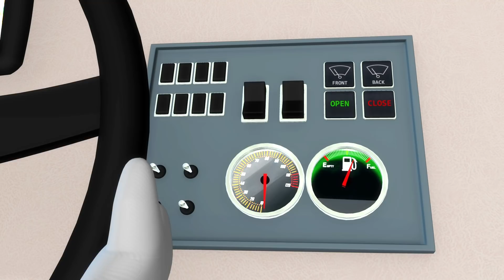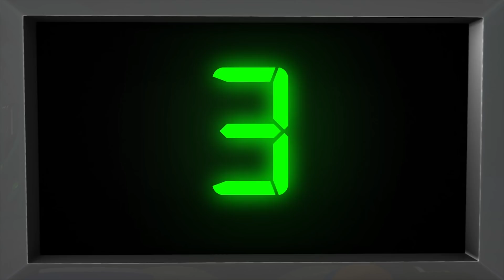5 Little Ducks | BRAND NEW | +More Classic Nursery Rhymes | Lellobee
A collection of Little Baby Bum's most renowned and beloved nursery rhymes, to educate and entertain your little ones with the classic songs we all once loved.

Oh, look! There's five little ducks!

Mother duck said, "Quack, quack, quack,"

One, two...

One...

The sad mother duck said "Quack, quack, quack,"

0:05 5 Little Ducks V1
2:06 ABC Song V1
3:34 Wheels On The Bus V1
5:39 Johny Johny Yes Papa (Grandparents Version) V4
7:13 Incy Wincy Spider V3
8:50 Twinkle Twinkle Little Star V5
10:43 London Bridge Is Falling Down
12:26 Color Bus
13:57 Getting Dressed V3 (UK and US)
15:32 Bath Song V3
17:05 Rock-A-Bye Baby V2
19:04 Try Some Vegetables
21:04 Sunny Days
22:32 Teddy Bear Song V2
24:13 Let's Make A Snowman
25:52 Wheels On The Bus V20 Underwater
28:03 Cute Animals Song
29:35 5 Little Monkeys Jumping On The Bed
31:26 ABC Balloons
33:17 Hickory Dickory Dock
34:32 1, 2 Buckle My Shoe
35:33 Baa Baa Black Sheep V4
37:07 10 Little Ducks
39:07 5 Little Ducks On A Bus!
40:44 Old Macdonald Had A Farm V3
42:36 What'S The Time Mr Wolf?
44:17 Row Row Row Your Boat V3